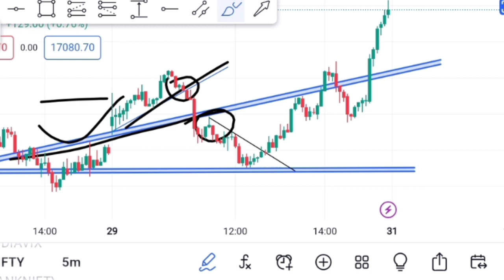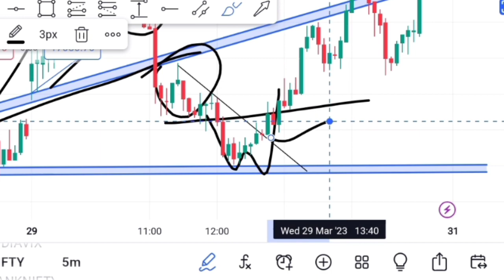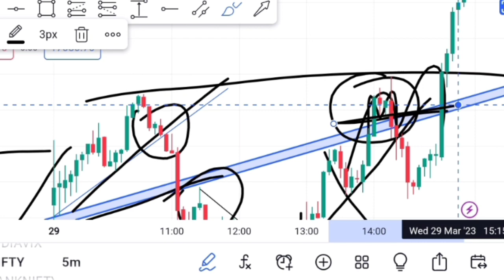Nifty Analysis आज आपने कहा गलती कि मिला लो । Option Buyers कि गलतीया । Chart patterns Candlestick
options buying
option buying
option trading
options trading
best option buying strategy
options
no loss option buying strategy
option buying intraday strategy
option buying strategy for intraday
buying options
option buying intraday
options trading for beginners
options buying strategy
intraday option buying strategy
stock options
trading options
chart patterns
chart pattern
continuation chart patterns
chart pattern analysis in hindi
chart pattern trading
chart pattern cheat sheet
bearish chart patterns
chart patterns tutorial